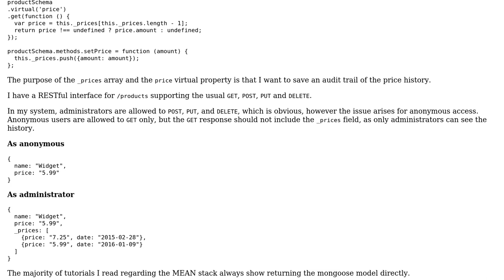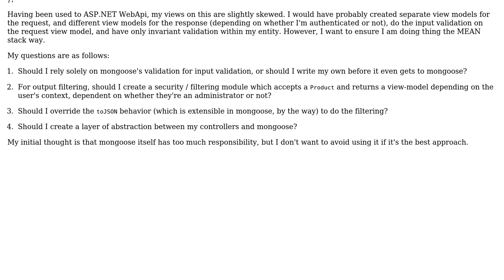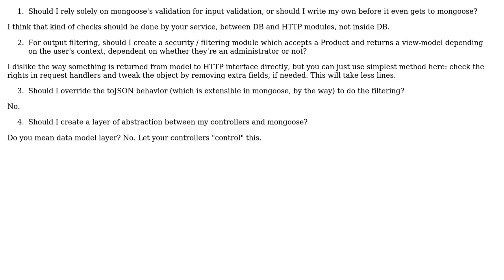Software Engineering: Filtering request and responses in RESTful MEAN stack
With thanks & praise to God, and with thanks to the many people who have made this project possible! | Content (except music & images) licensed under CC BY-SA | Music | Images & others | With thanks to user Matthew user Kyrylo Polezhaiev and the Stack Exchange Network Trademarks are property of their respective owners. You are responsible for your own actions.